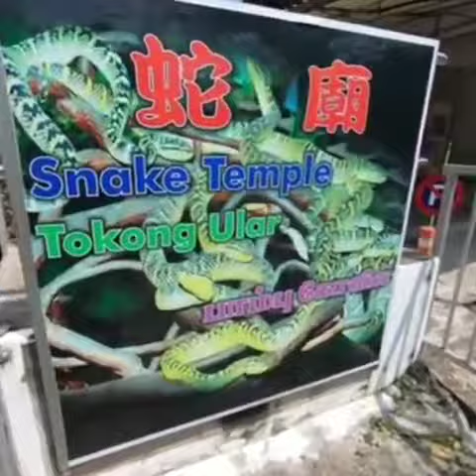Roy Kiyoshi ke Snake temple penang yang berada di Malaysia vlog